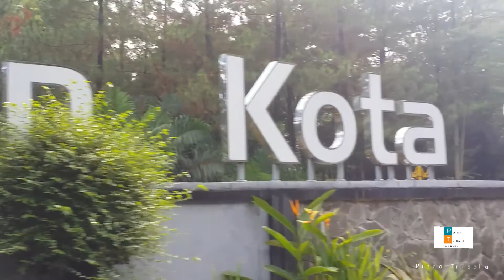Gowes sepeda gunung lipat balap hybrid bersama federal new ganesha salatiga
acara inti adalah:
Gowes bareng sepeda gunung
gowes bareng sepeda lipat
gowes bareng sepeda balap
gowes bareng seli
gowes bareng keluarga
gowes bareng mtb
sepeda bersama new ganesha salatiga
gowes bareng federal salatiga
main sepeda bersama
sepeda bersama indonesia
sepeda keliling kota salatiga

Subscrib like komen ya..